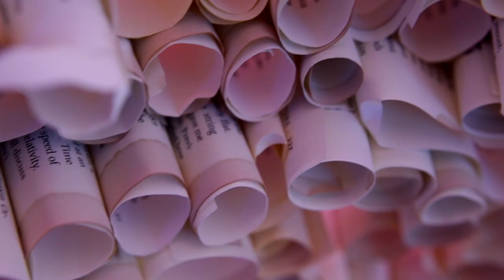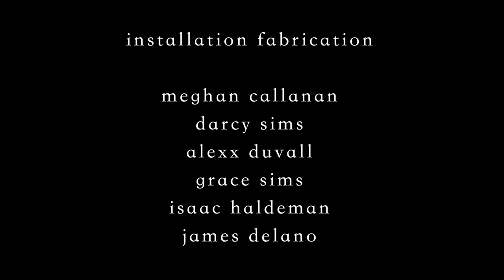Paper Cave Session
Part art installation, part live performance.

First Song: Phoenix Rising
Second Song: Spirit Song 3:58

The Paper Cave Session features music written by Zaliza, re-imagined and performed by Lye Marlow (Cello), James Delano (Saxophone) and Rob Norris (Drums).

Director of Photography: Alexx Duvall
Camera Operator: Isaac Haldeman
Paper Cave Concept and Design: Grace Sims
Video Editing: Grace Sims

Paper Cave Installation Fabrication: Grace Sims, Alexx Duvall, Meghan Callanan, Isaac Haldeman, Darcy Sims and James Delano.

Filmed in Ridgewood, Queens at the High Beam Studio.

Special thanks to: The Artists at High Beam Studio.